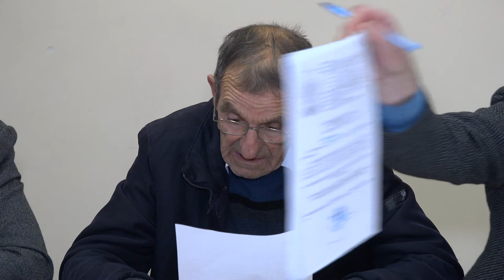LA SANDULENI Sedinta Consiliului Local din 31 oct FILMARE EXCLUSIV TV UHD 4K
LA SĂNDULENI, județul Bacău, Ședința Consiliului Local din 31 octombrie 2019 FILMARE EXCLUSIV TV UHD 4K.

Cu stimă,
echipa Exclusiv

Vizionare plăcută !